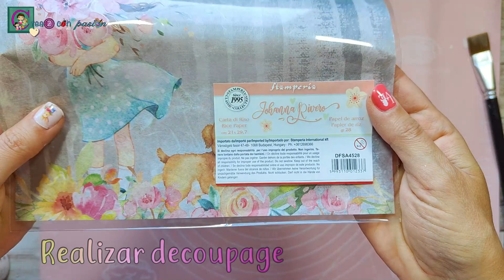CÓMO PINTAR MADERA con TINTE y COLORES. HUCHA con DECOUPAGE, sello y transferencia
Hola familia creativa: Hoy dejaremos que los sueños se cumplan😉
Decoraremos una hucha de madera
Realizaremos diferentes técnicas: Teñiremos la madera para terminar con pinturas acrílicas dándole un toque muy especial: que se integre con el marco con el diseño del precioso papel de arroz con el que haremos decoupage.
Terminaremos con unos toques especiales: sellos o una pequeña transferencia

📌MATERIALES

💎¿ME SIGUES?

⏰ TIEMPOS

0:00 Introducción
1:11 Teñir madera e imprimar
2:32 Realizar decoupage
5:45 Dar color marco exterior
9:32 Barnizar y proteger
10:07 Sello de silicona
10:50 Transferencia o tatoo